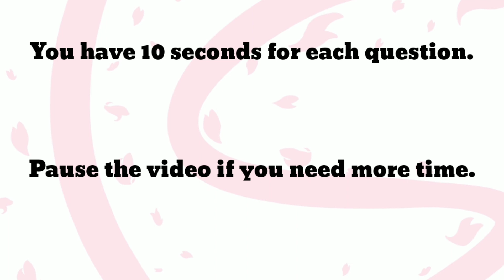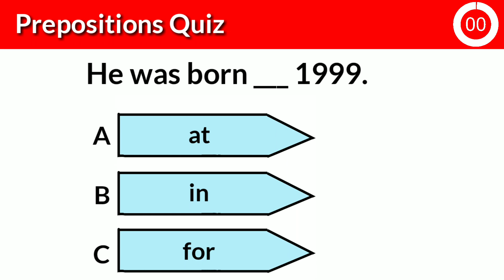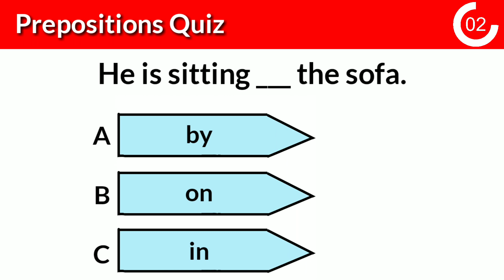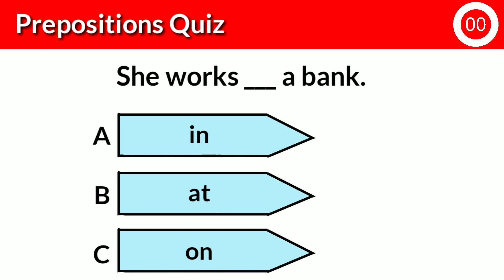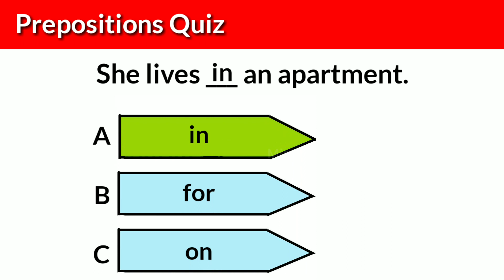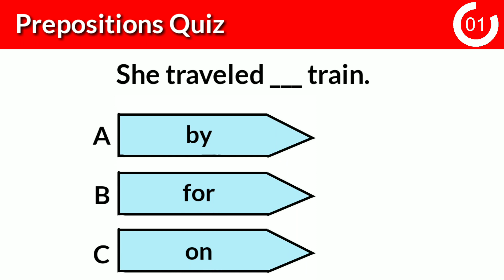The Prepositions Quiz 🤔 95% fails this Quiz | English Grammar Test